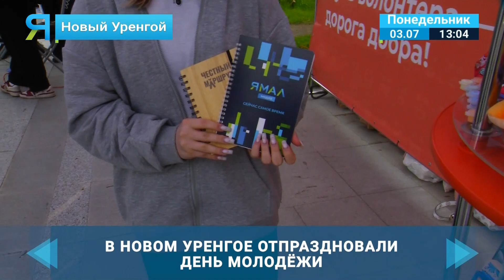В Новом Уренгое отпраздновали День молодёжи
Больше полусотни различных локаций посетили новоуренгойцы и гости города в День молодёжи. На берегу реки Сэдэ-Яха впервые провели фестиваль воздушных змеев. Спикеры из Москвы рассказали всем о финансовой грамотности. А ещё каждый мог приложить усилия к борьбе за сохранение экологии. Наш корреспондент Виктория Воронецкая не удержалась и тоже поучаствовала в одной из акций. Подробности в сюжете.